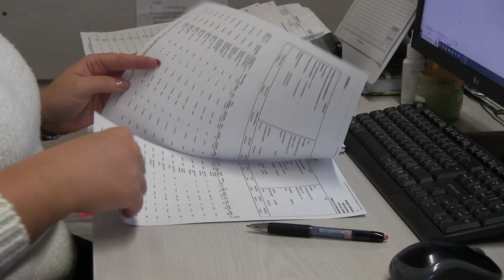MEGTARTOTTA LXVI. KÜLDÖTTGYŰLÉSÉT A BOKIK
Minden évben megrendezésre kerül a Kamara napja a Borsod-Abaúj-Zemplén Kereskedelmi és Iparkamaránál. Ezúttal huszonkilencedik évfordulójukat ünnepelték meg egy küldöttgyűlés keretein belül.  Eddigi szokásaikat folytatva idén is díjakat osztottak ki az eseményen.